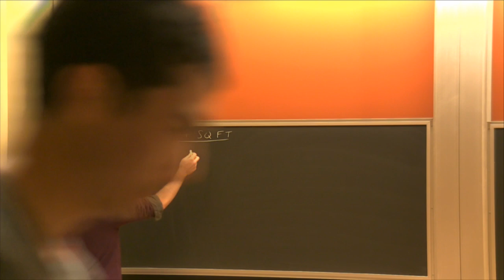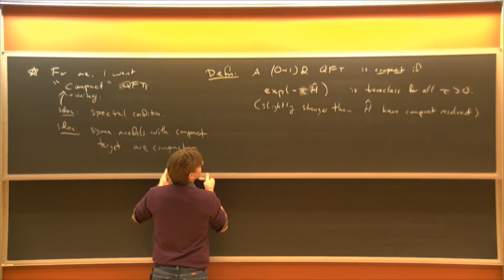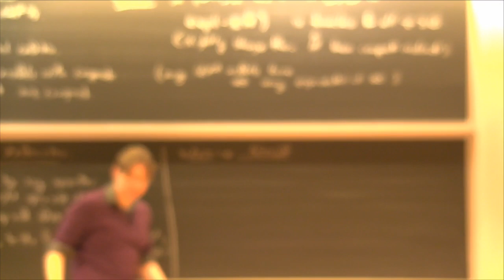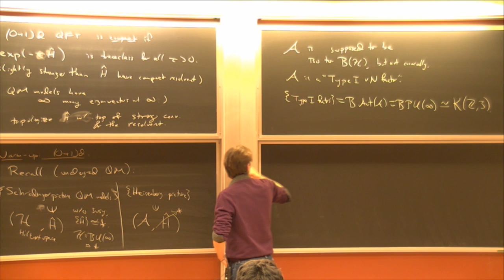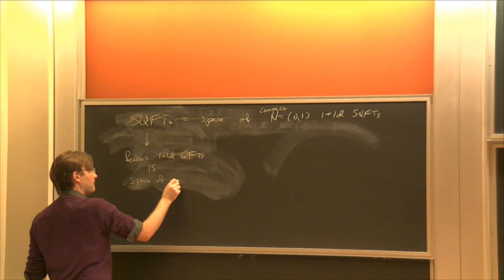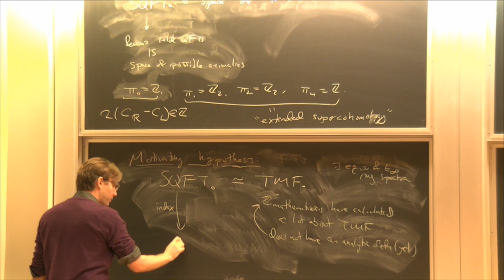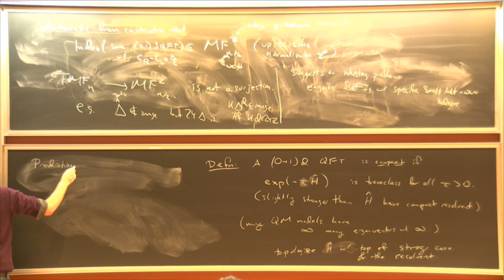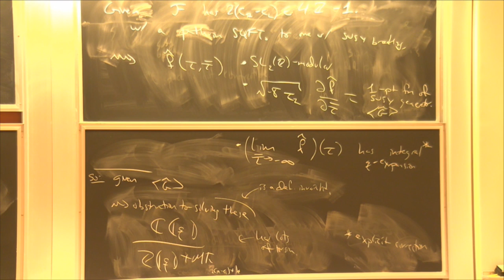TMF and SQFT - Theo Johnson-Freyd